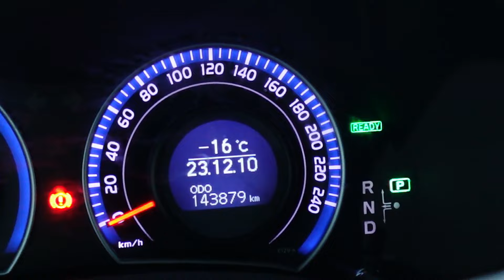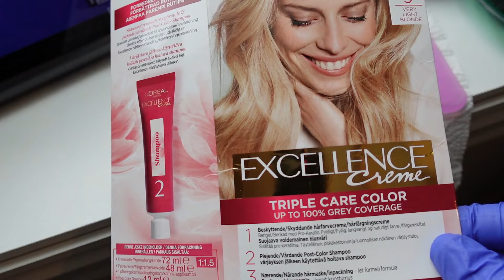Šeštadienis,vyras susižalojo,pakuojam siuntinį.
Ačiū ,kad esat ir žiūrit,sveikinu visus su Naujaisiais metais,linkiu visiems būti geresniems ir svarbiausia visiems taikos.